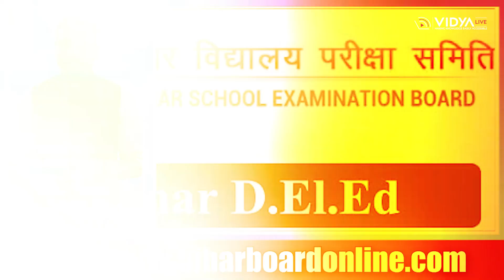Bihar D.El.Ed Admit Card, Agniveer Navy, JKCET Registration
Stay updated with the latest news on Vidya Live's News Bulletin. In today's news, we cover the release of the Bihar D.El. Ed 2023 Admit Card for the Joint Entrance Test, the recruitment process for Agniveer posts at the Indian Navy under the Agneepath scheme, and the reopening of the JKCET 2023 registration process. Get all the details and important links in our news update.